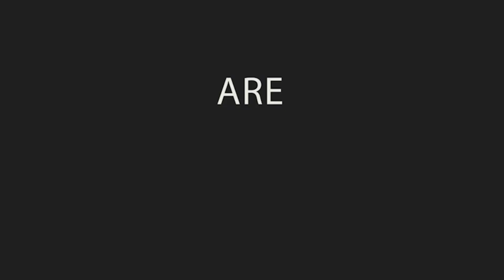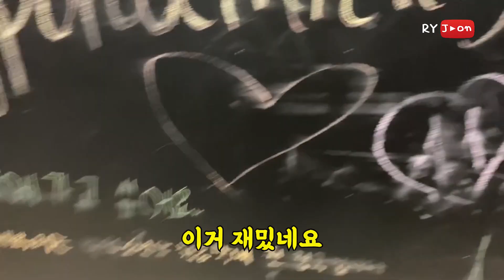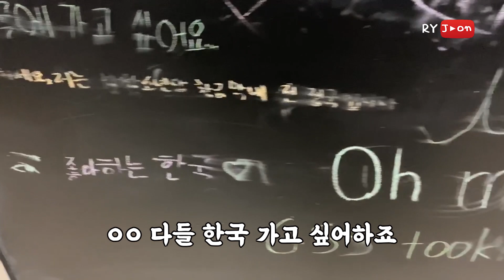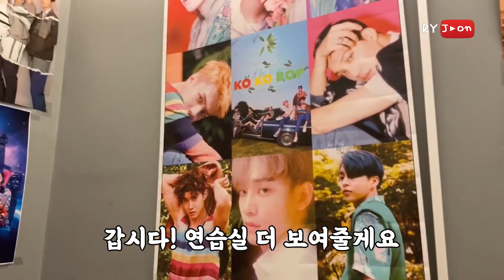러시아 K-POP 스튜디오를 다녀왔습니다. 케이팝을 배우고 가르치는 러시아 사람들 인터뷰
러시아의 K-pop 학원. 안무가 및 학생들 인터뷰.
러시아에서 완전 매니아층이라고 할 수 있었던 K-POP이 이제는 더욱 많이 퍼졌다는 것을 새삼 느끼고 온 하루였습니다.
케이팝으로 시작하지만 더 발전되어 한국의 언어, 역사, 문화 등에도 관심을 갖게 되는 친구들이 요즘 많아지고 있는 것 같아 또 한번 기분이 좋아지기도 했네요.

안녕하세요 라이준 TV에 오신 것을 환영합니다.
러시아에 교환학생으로 처음왔고 현재는 다양한 일을 하며 모스크바에서 5년째 거주하고 있는 라이준입니다.
러시아 문화, 러시아어 팁, 한-러 문화교류, 러시아 영상 소개, 브이로그 등 다양한 컨텐츠로 여러분들을 찾아뵙고 있습니다.
제가 모르는 것도 공부, 조사를 해서 여러분들께 공유드리고 있으니 많은 시청 부탁드립니다!

소소한 일상은 인스타그램을 통해 공유하고 있습니다.

라이준 러시아 생존을 위한 투네이션 후원 링크

선구독 후좋아요!!!